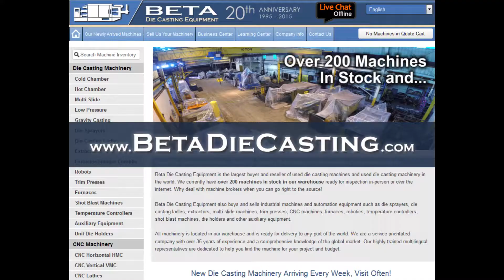Used 45 Ton MetalPress Machinery Trim Press No 4446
We also offer a comprehensive Buyer's Guide on how to buy a machine.